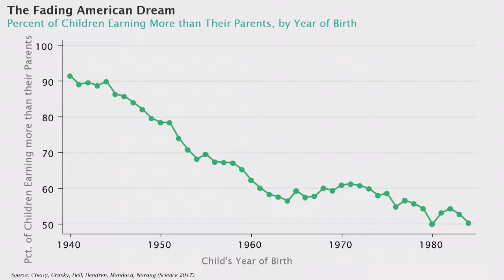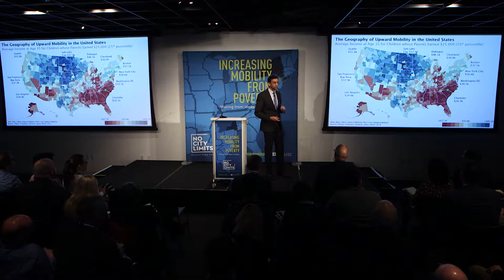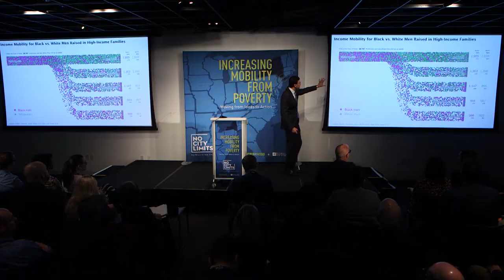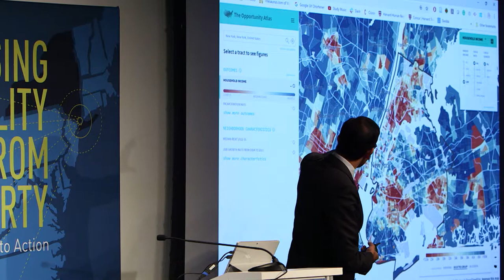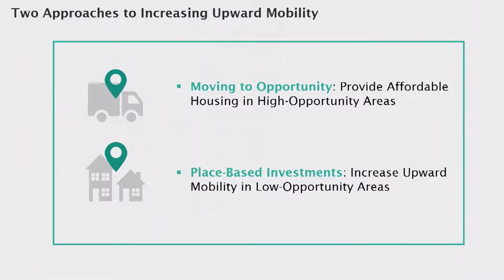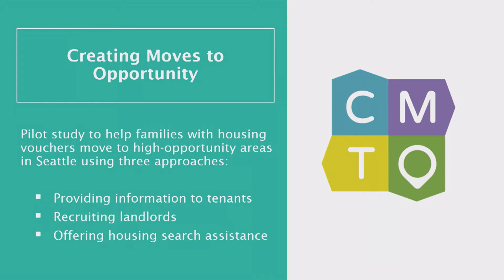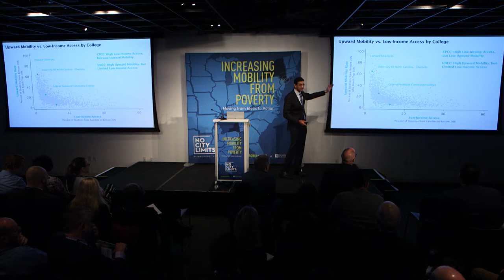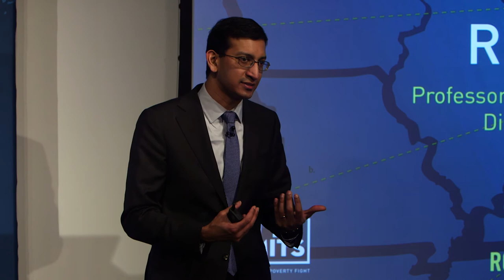Increasing Mobility from Poverty: New Insights From Big Data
Raj Chetty of Harvard and Opportunity Insights gives a presentation of the national data and research that provide the imperative for tackling the challenge of sustainably moving families out of poverty.